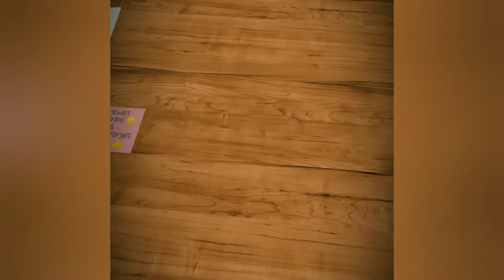How to make a bug balloon hat - INTWIST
In this video instruction you will learn how to make bug balloon hat or butterfly balloon hat usin balloon twisting tecnique
if this video was helpful to you why not consider  supporting me so i can continue brining you awesome.